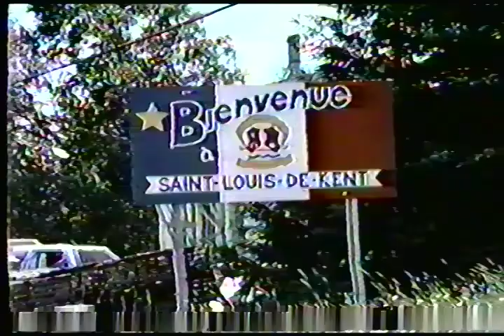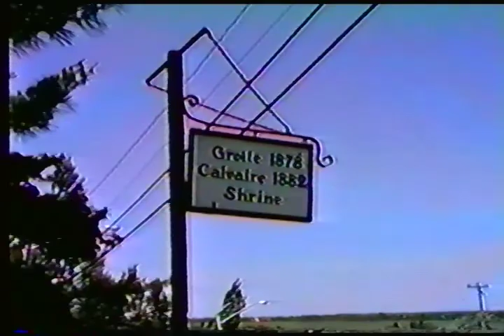Late 80's/Early 90s Saint Louis Chorale Mean Saxophone Solo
Set in late 80s or early 90s, a quick drive from Kouchibouguac National Park into Saint-Louis-de-Kent, New Brunswick, Canada.  Followed by performance from Les Ondines that features a choir singing with a piano and a mean saxophone solo.

From André Babineau - les annonceurs a 1:14:40 c'est Jacqueline Babineau et Fabien Babineau